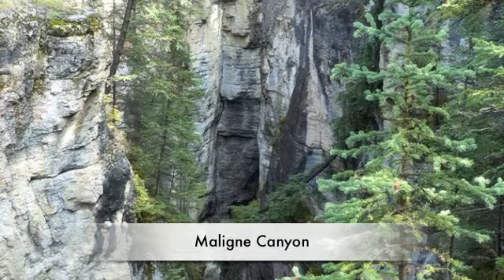Jasper to Lake Louise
Our trip through Jasper National Park, the Icefield Parkway and Lake Louise were mind blowing.